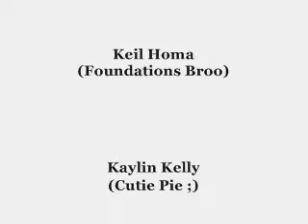@DueceKillz_Twin:|| Jerkin' For YG 5inco